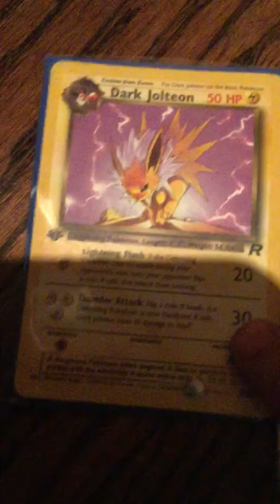Pokémon really rare+7code cards